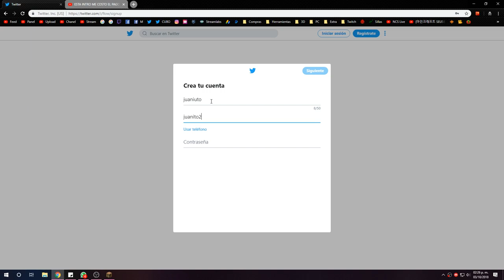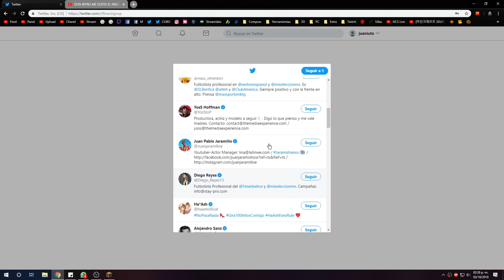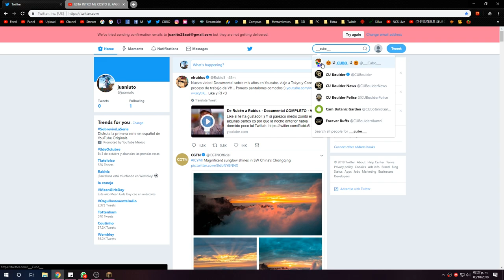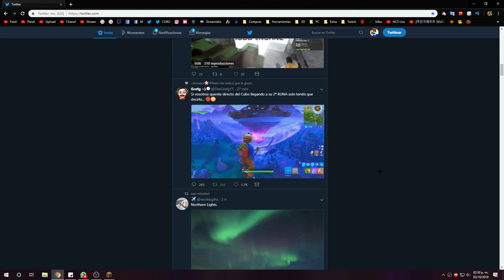🎁🎁SORTEO MI CUENTA SECUNDARIA DE MINECRAFT 🎁🎁Y UNA CAPA LABYMOD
🎁 EPICO SORTEO 🎁

✅ Minecraft Premium
✅ Capa Labymod

2️⃣  ACTIVAR LA CAMPANITA

5️⃣ MULTIPLICADOR DE PUNTOS:
-Invitar a un amigo
-Que tu amigo ponga un comentario que diga
Vengo de parte de (nombre del que lo invito)

(Pasos descritos en el video)

TEXTURE PACK
                                     del video

CUBO EDIT
                                     Texture Pack

MI PC

PERIFÉRICOS

MI SKIN

MIS MODS